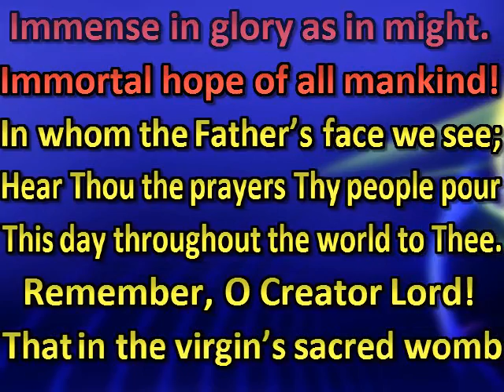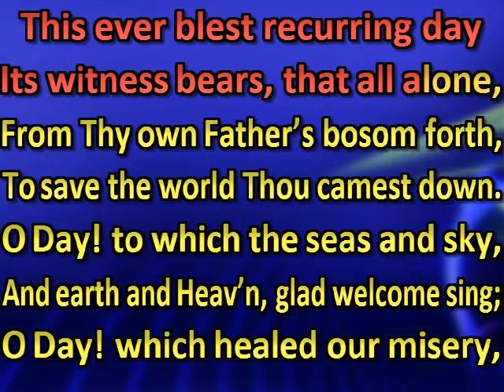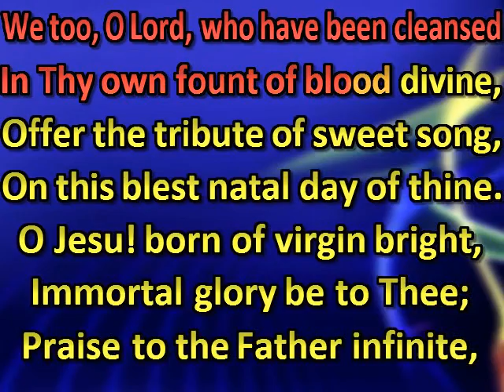Jesu, Redeemer of the world